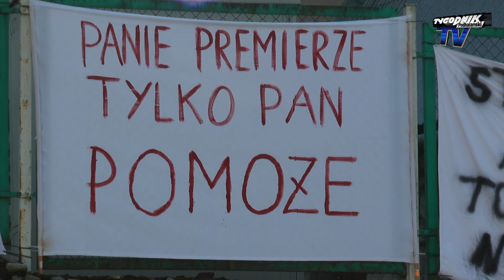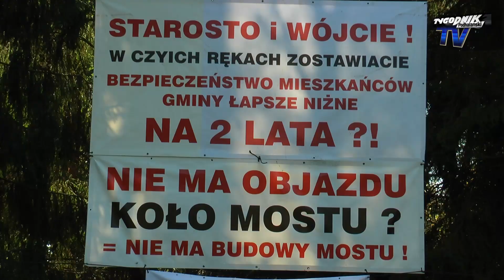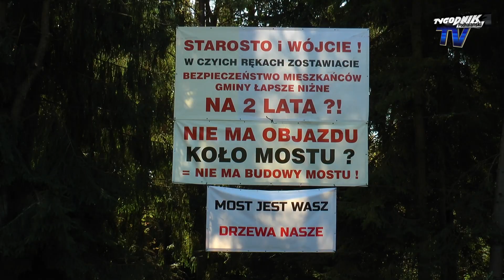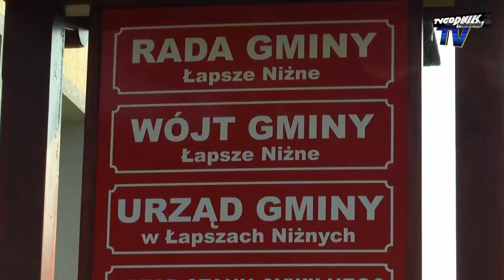Most w Trybszu